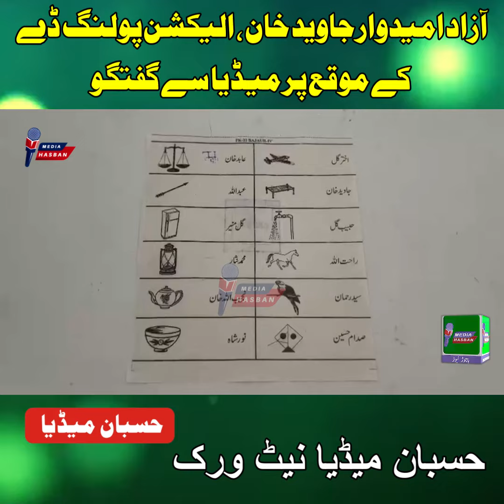Javid Khan Candidate PK 22 | Election 2024 | Bajaur News